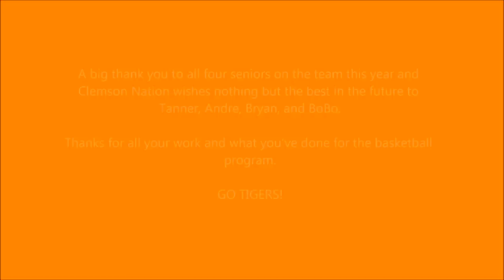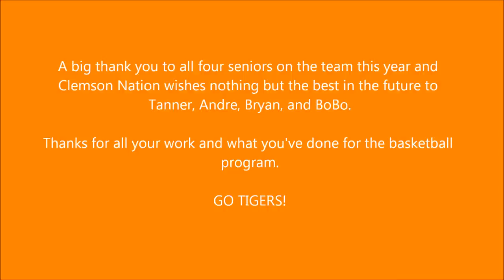Tribute to the 2012 Clemson Basketball Seniors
Thanks for everything guys! Go Tigers!

Song is Lemme Know by Brenton Brown